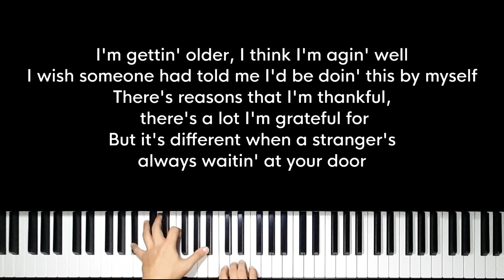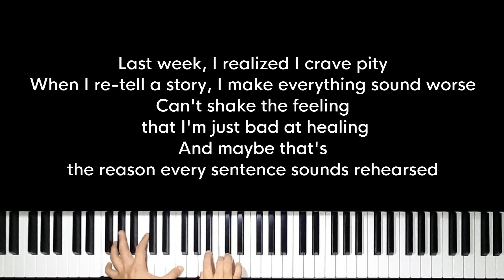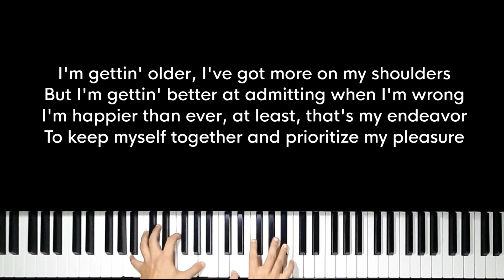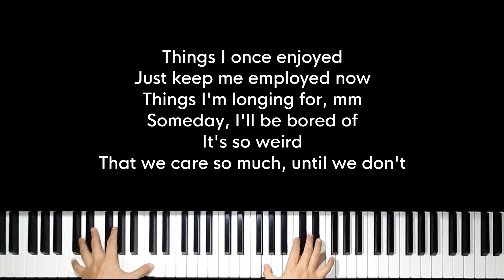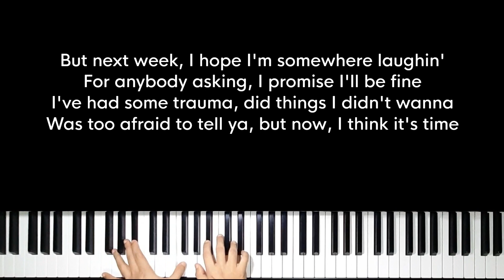Getting Older - Billie Eilish (Original Key Karaoke) - Piano Instrumental Cover with Lyrics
Original Music by Billie Eilish